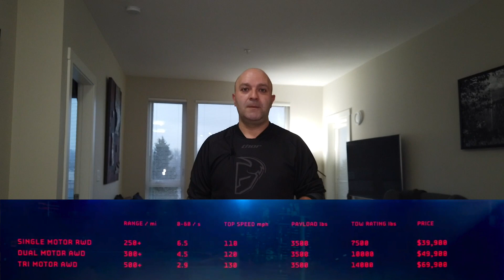The Tesla Truck, The Good, Bad and Ugly | Ep 109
The Tesla Truck, The Good, Bad and Ugly